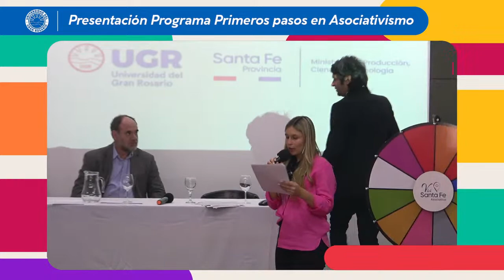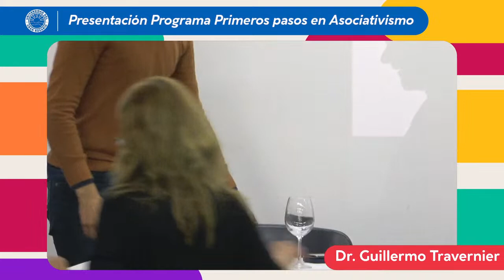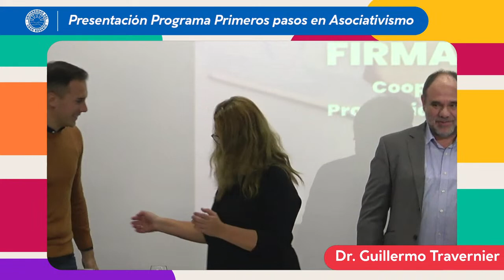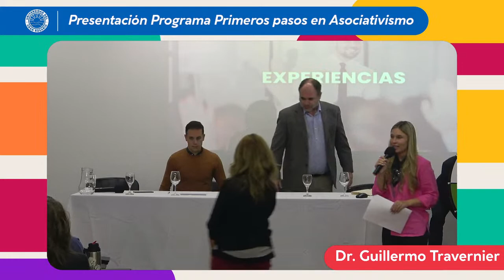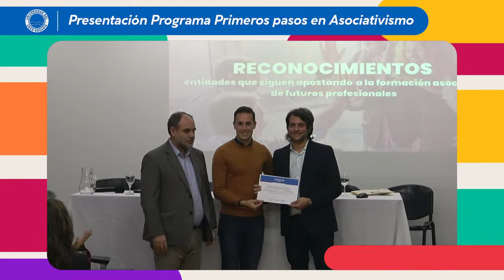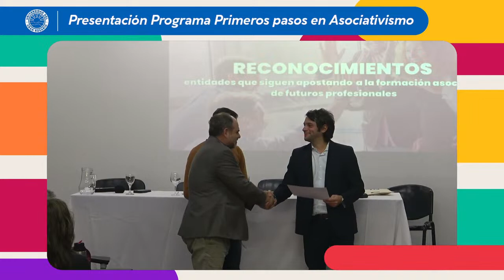Copia de Presentación del Programa "Primeros Pasos en el Asociativismo"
Acto de presentación del Programa "Primeros Pasos en el Asociativismo" dependiente del Ministerio de Producción, Ciencia y Tecnología de la Prov. Santa Fe.

El mismo se llevará a cabo el día 02/05 a las 14 hs en las instalaciones de la Universidad del Gran Rosario
Contará con la presencia del Director Provincial de Economía Social, Emprendedorismo y Agricultura Familiar: CPN Guillermo Tavernier, nuestro Rector Dr. José Luis Aguirre,  autoridades de la Federación Santafesina de Mutuales y docentes y estudiantes de carreras de pregrado y grado de la UGR.

El propósito del mismo será dar a conocer los alcances del convenio suscrito, con principal énfasis en la posibilidad que nuestros estudiantes puedan realizar experiencias laborales, mediante pasantías, en empresas de carácter asociativo.